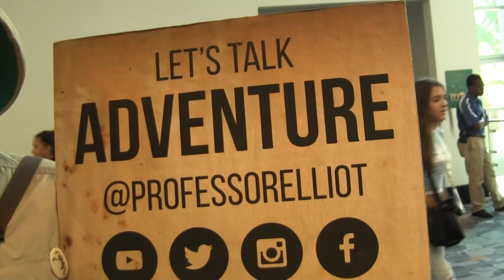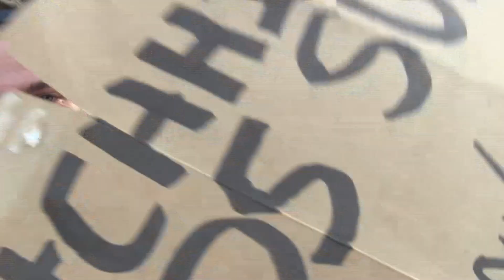Youtubers Attempting Jamaican Patois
I went to Vidcon earlier this year and tried to teach other Youtubers how to speak a few words of the Jamaican dialect (Patois). I wish I brought a microphone to help filter out some of the background noise, but other than that, it was lots of fun (I truly wanted to get my favourite Youtuber, Derek Muller, but alas, it was impossible :/)!